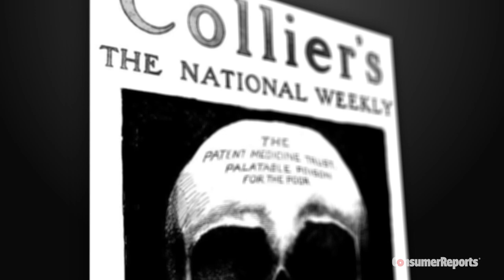The Real Story of Snake Oil | Consumer Reports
The medical cure-alls that snake oil salesmen made in the 1800’s were outrageous, fantastic and fake! Here’s how it all started.